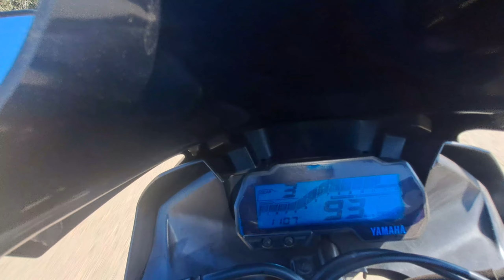😱Duke 200 bs6 vs Rs 200 bs6 vs R15 v3 bs4 Drag race 🏁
Follow khaidi ano:-

b.debbarma.9